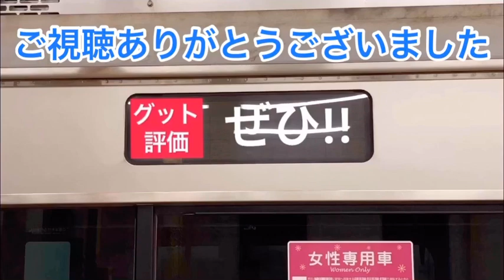急行 町田行き❗️ 1000形ワイドドア車‼️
小田急1000形、ワイドドア車(6両編成)の
急行 町田行きを小田原線の海老名駅にて撮影。
(車番1751〜1951)